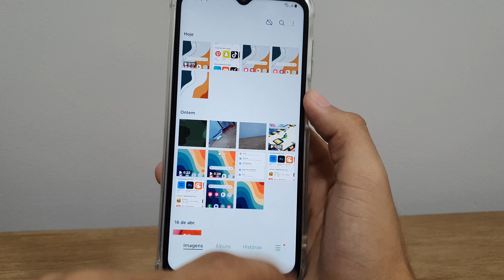Como passar arquivos do pen-drive para o seu Galaxy A14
Fala pessoal!! vou mostrar passo a passo de como passar arquivos do pen-drive para o seu Galaxy A14
★ LINK ONDE COMPRAR:
★Moto G60